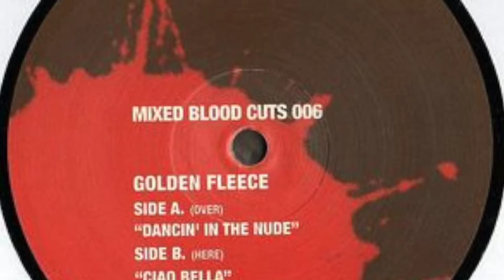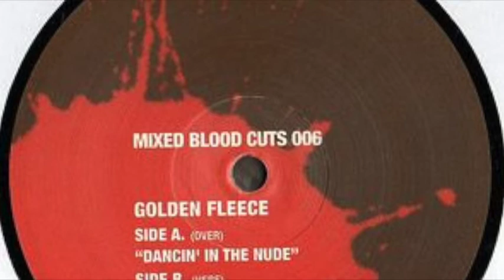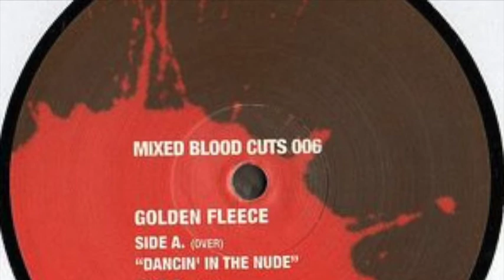Golden Fleece - Ciao Bella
Label: Mixed Blood Cuts ‎– 006
Country: UK
Released: Dec 2010